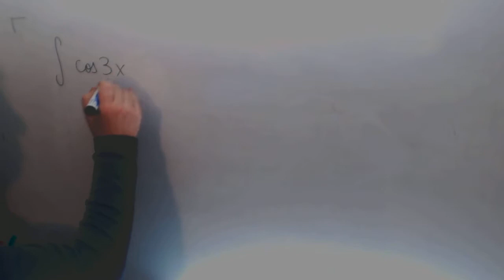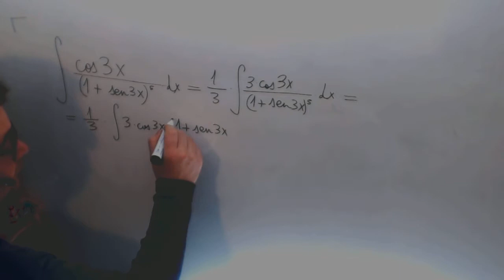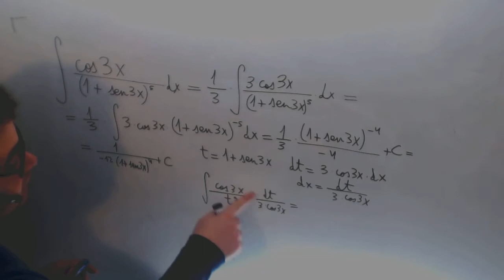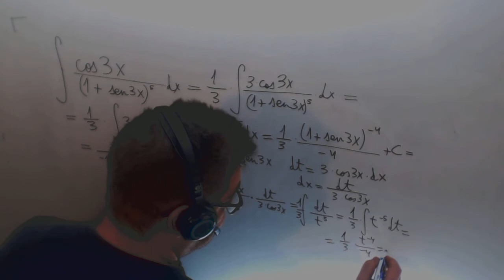Integral cambio de variable Calculo Ingenieria Telecomunicaciones Matematicas Academia Usero